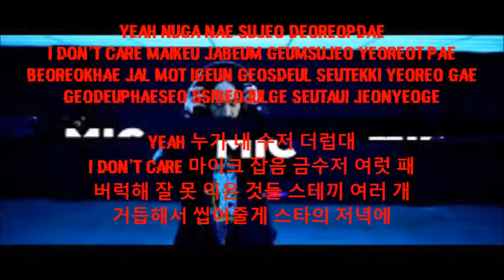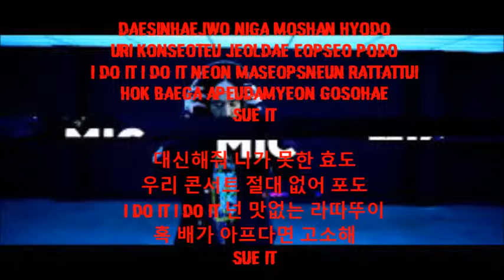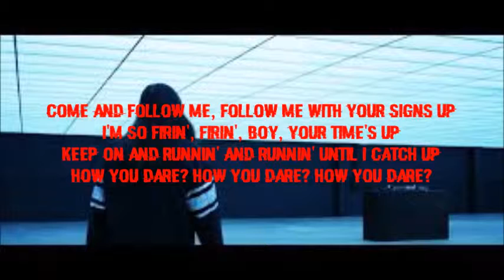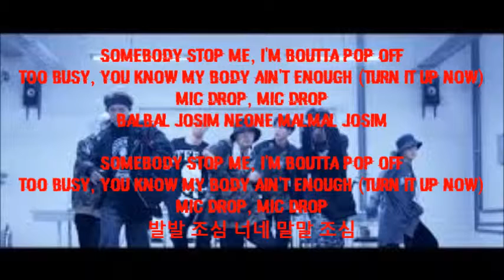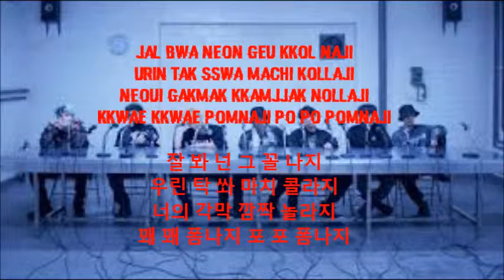BTS lyrics || Mic Drop Steve Aoki Remix